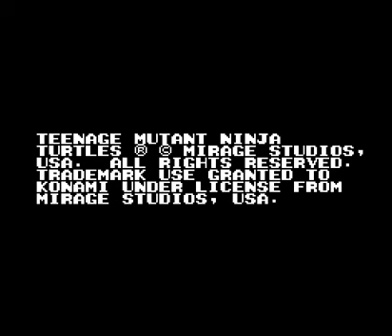Teenage Mutant Ninja Turtles The Arcade Game for NES (J) (Part 1)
Japanese Version of TMNT 2 for the NES

If you're interested in more high-stakes action heres my twitch account: